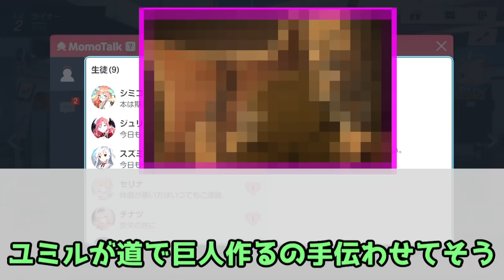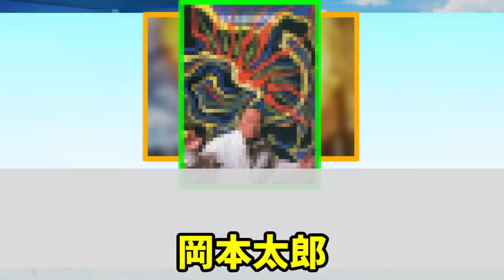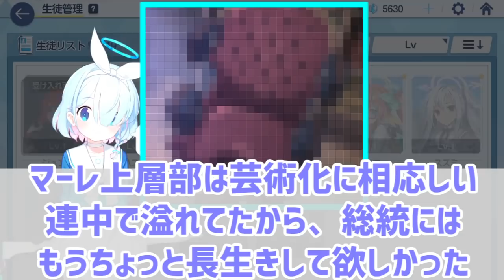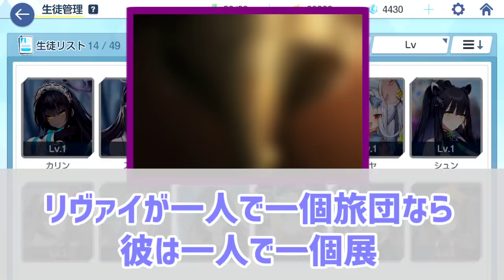ダリス・ザックレーのあだ名・芸術・ネットの反応集【美の巨人】【進撃の巨人】【芸術家】【尊厳破壊】【総統】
美しい…これ以上のあだ名集は存在しえないでしょう